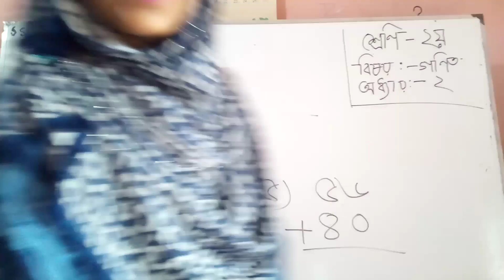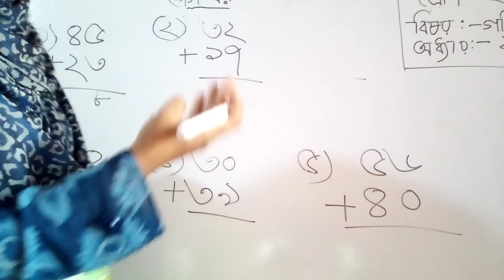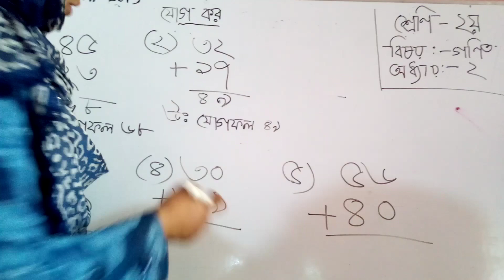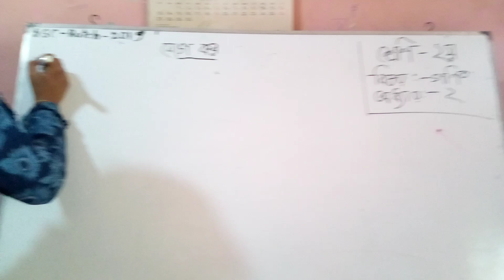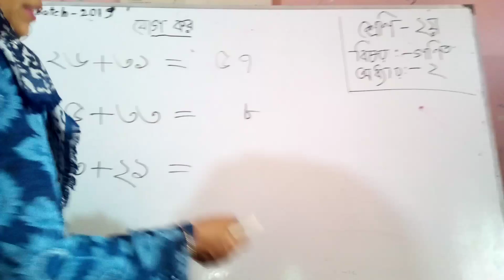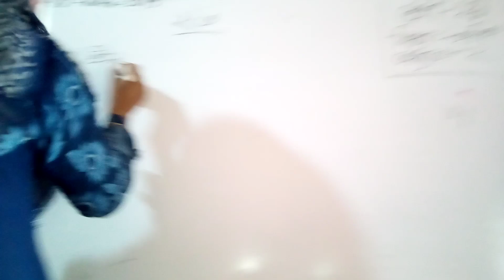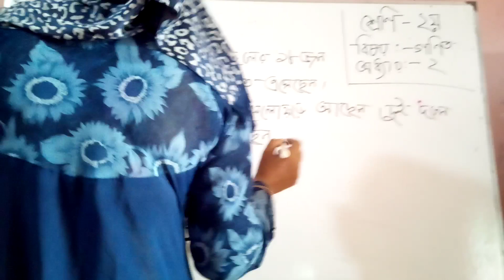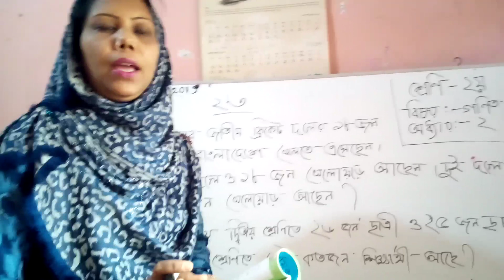Class 2 / Math,Chapter-2 / Rozi Akter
Instructor name :Rozi Akter
Asstt. teacher
C, J, M High School Mohara, Kalurghat, Chandgaon,Chattogram.